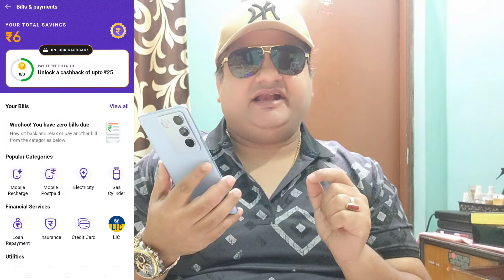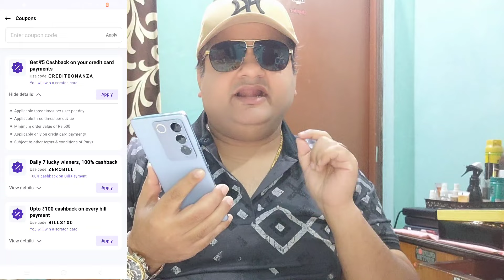Credit Card Bill Payment Cashback Offers 🔥 Earn 2% Cashback 🤑 Credit Card Bill Payment Offer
Amazon audible

Open Jupiter Account Get 200 Cashback
Open Now👇👇
Must Use Refer Code : LC6KJs

Account Open Karo 300 Ka Debit Card Ya Upi Se Kahi Bhi Spend Kar Lo Jaise Amazon Mei Koi Order Kar Ke Cancel Kar Do Ya Cheq App Se Credit Card Bill Pay Kar Do Ya Amazon Mei Add Money Kar Lo😁 200 Cashback Mil Jayega🔥🔥🔥
Note🛑Paytm Mobikwik Wallet Reload Par Cashback Nahi Milega❌

Salary Account Conver Par 500 Cashback Milega😱😱

Credit Card Bill Pay Par Bhi Cashback Milta Hai👆👆👆Dekho Upar

Phle Account Open Karo Fir Salary Account Mei Convert Kar Lo Bahut Benefit Hoga👆👆👆

Aaj He Open Karlo Bahut Kaam Ka Account Hai💪💪💪

Abhi Offer Live Hai Kabhi Bhi Expire Ho Sakta Hai So Loot Now💪💪💪

Every Month 250 Cashback Pakka Milega😱😱😱Yani 3000 Per Year💪💪💪

credit card bill payment by another credit card card to card credit card apply
credit card to bank account money transfer credit card to bank account money transfer free
credit card
vineet sureka